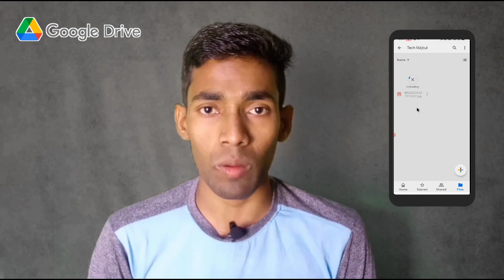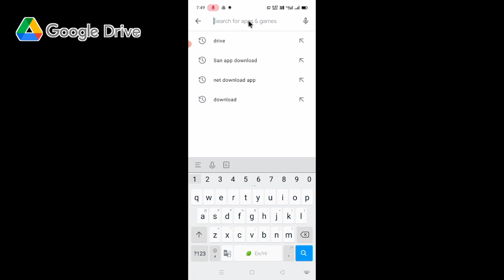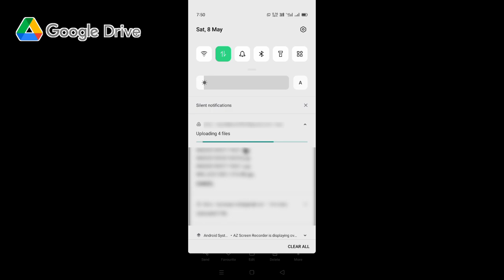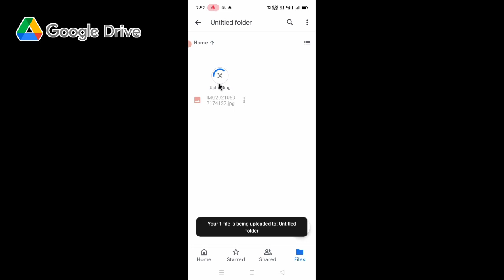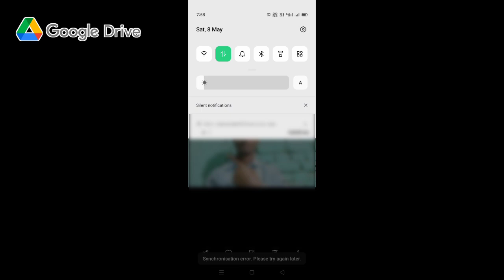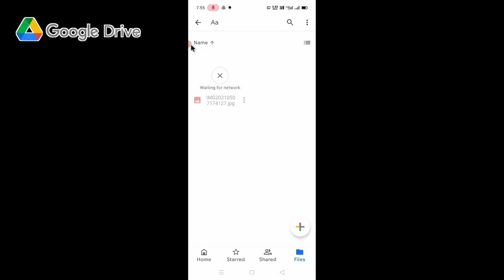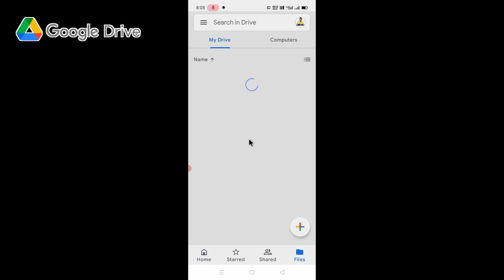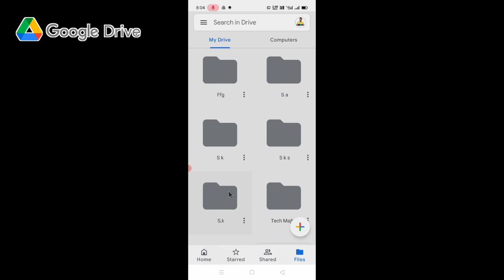Fix Google Drive Uploading problem | How To Solve Google Drive Uploading problem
Google Drive Upload Problem Solved | Google Drive File , Folder , Images , Not Upload Problem Solved

Links:-
1. Boya BYM1 Mic
2. Mobile Vivo Y17 4GB/128GB
3. My Tripod
4. Ring Light
5. MY Gaming Headphone
About :-
Dosto Is Video Me Mai Apko Batane Wala Hu.
How To Solve Google Drive Uploading problem.
Google Drive Application Me Aane Wali Uploading Problem Ki 100% Solutions,
Dosto Is Tricks Ko Use Karke Aap Apne Google Drive Application Me Aane Wale waiting for Uploading Problem Ke Sath Sath,
Google Drive Ki Sabhi Problem Ko 100% Solve Kar Payenge,
How To Solve Waiting Upload Problem In Google Drive Dosto Ye Jo Google Drive Ki Problem ki Solutions ki Trick Hai Ye 100% Working Trick Hai Frends Google Drive Error Solved

1. Google Drive Upload Problem Solved
2. Google Drive File  Folder  Images , Not Upload Problem Solved
3. How To Solve Google Drive Uploading problem
4. How To Solve Waiting Upload Problem In Google Drive
5. how to solve waiting upload problem in google driv
6. How To Solve Google Drive Uploading problem
7. Google Drive New Update problem solve
8. google drive error solved
9. Fix all problem for google drive
10. google drive photo save problem
11. google drive me photo save problem
12. google drive me photo save nahi ho raha hai
13. google drive me photo upload nahi ho raha hai
14. google drive me photo video upload nahi ho raha hai
15. google drive photo upload problem
16. google drive waiting to upload problem
17. Google Drive problem
18. how to solve google drive upload problem
19. google drive waiting for wifi

Call Me 4 ID :-
techmajbul1@cm4